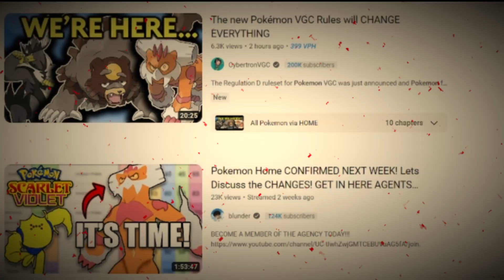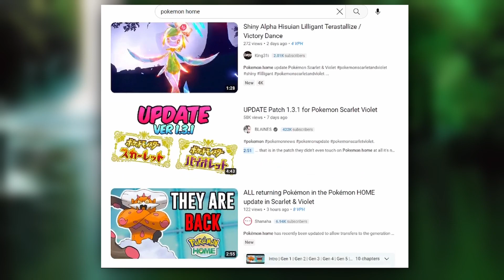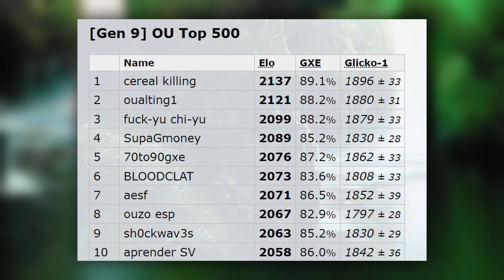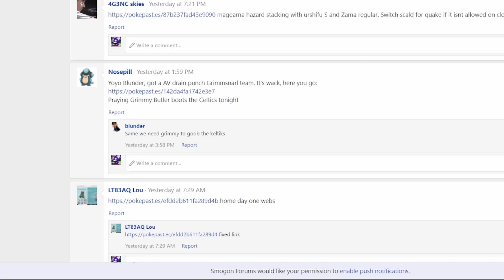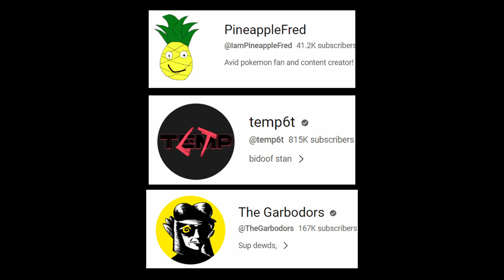TOXIC SALTY POKEMON NOOB... is me?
THIS TOXIC SALTY POKEMON NOOB... is me? on Pokemon Showdown live gen 9 OU ladder in Pokemon Scarlet and Violet metagame. I couldn't take it anymore. Magearna and Regieleki were rightfully banned. Chien-Pao next, ban him.

Y'all didn't think I'd ACTUALLY make one of those salty noob on showdown type of videos for real, did y'all?